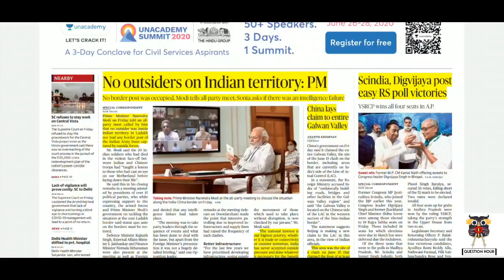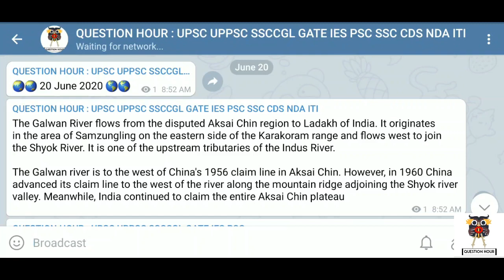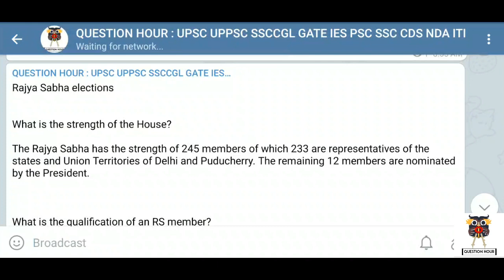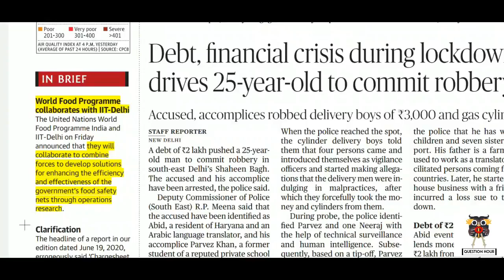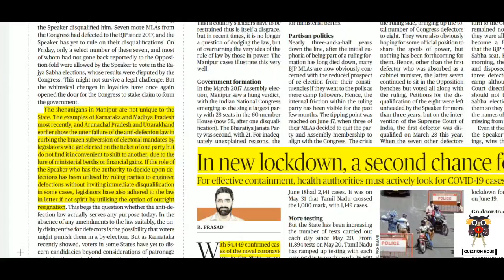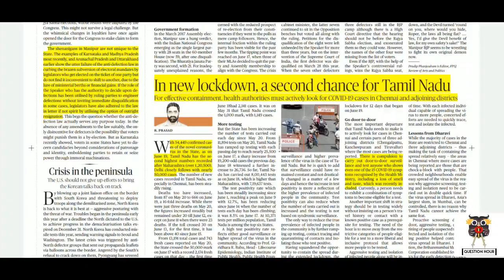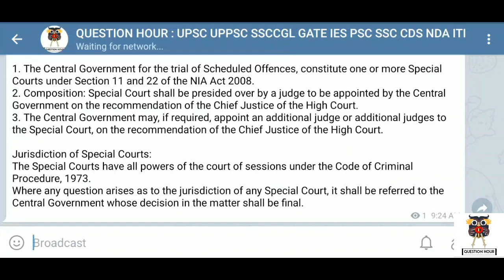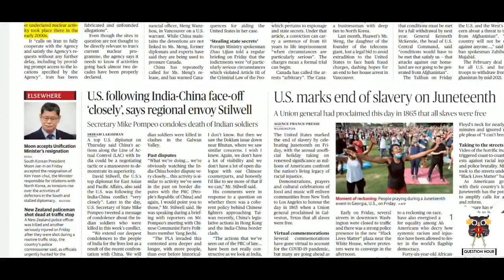the hindu news |20-June-2020 | The Hindu Newspaper Analysis | Current Affairs for UPSC CSE/IAS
The Hindu Editorial Analysis | 20 June 2020 | The Hindu Analysis

The Hindu Newspaper Analysis in Hindi . The Hindu Daily Current Affairs and  Newspaper Analysis covering important articles and editorials in the required depth mainly for  Exams Preparation and General Studies for all competitive examinations. In this video lecture,we brings you the 20 June News Analysis. It also includes 20 June current affairs. The aspirants are advised to watch the entire video lecture for better understanding.